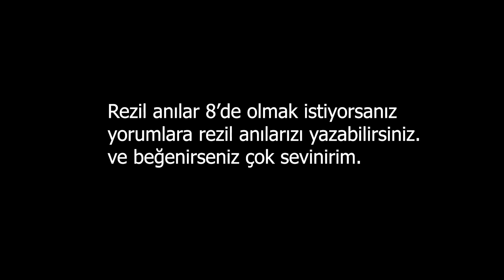SİZDEN GELENLER l REZİL OLDUĞUNUZ ANILAR 7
Sizlerden gelen anıların yanı sıra bu kez kendi anılarımın ön planda olduğu rezil anılar bölümüne hoş geldiniz. Umarım video hoşunuza gider iyi seyirler 💚 Beğendiyseniz beğenin dostlarım 💚